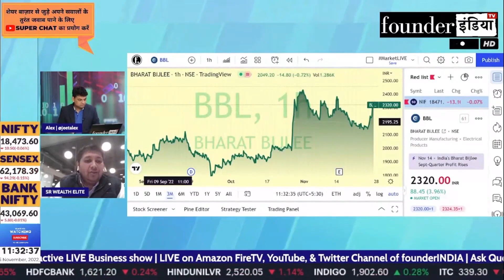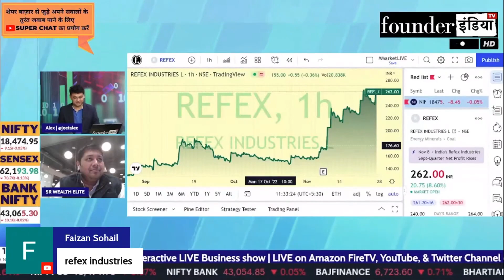Refex Industries Ltd. के शेयर में क्या करें? Expert Update by Lokesh Sethia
Analysis of: Refex Industries Ltd.

Shows on refex refexindustries refexinds StockMarket equity trading investment commodity personalfinance reviews marketanalysis startups nifty sensex and much more.